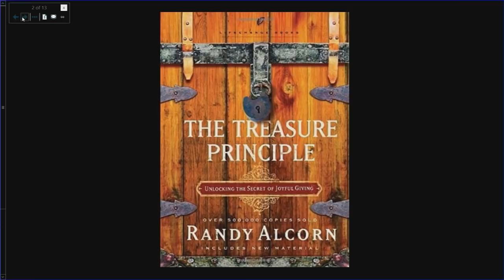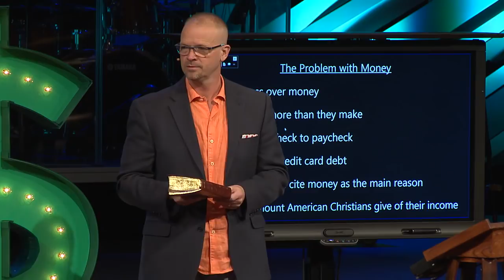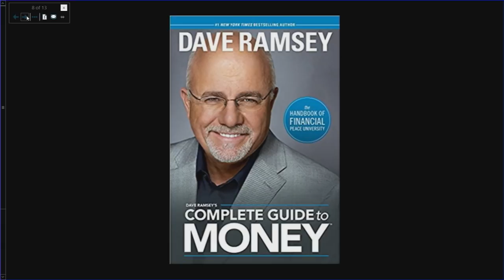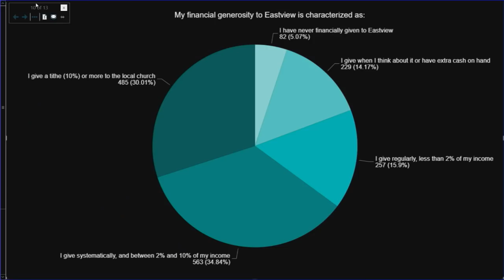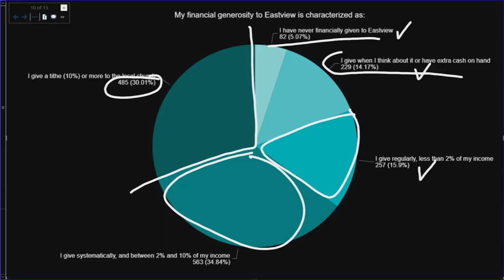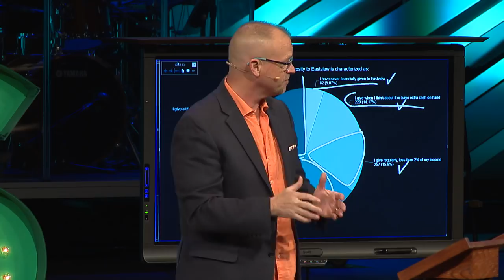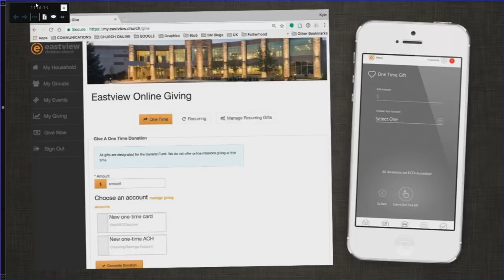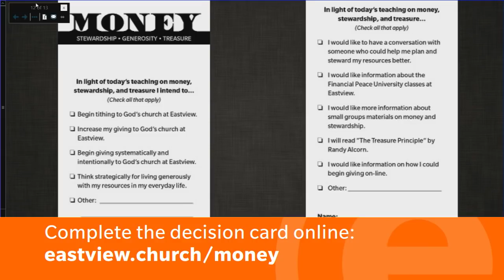5-6-2018 Sermon (Mike Baker)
Pastor Mike teaches about money, materialism, and generosity in today's message.